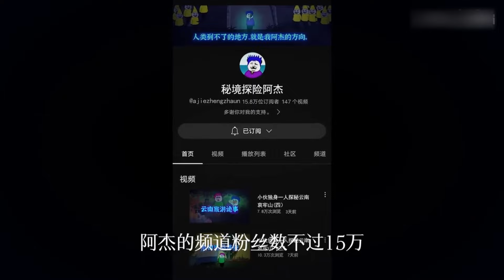《归亡者》第三集：小鱼邀我同住竟莫名遭遇不测，阿杰到底是死是活